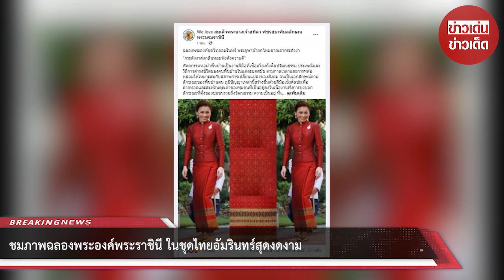ชมภาพฉลองพระองค์พระราชินี ในชุดไทยอัมรินทร์สุดงดงาม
ขอบคุณที่มา :
ขอขอบคุณข้อมูลจาก: